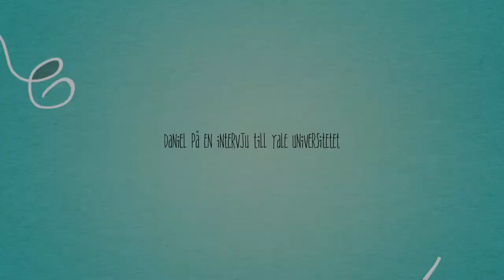Sidospår tipsar: Nicola Yoon - Idag är allt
Sidospårs boktrailer om Nicola Yoon bok Idag är allt (Bonnier Carlsen, 2017).

Natasha tror på vetenskap och fakta. Inte på ödet eller på drömmar. När hon träffar Daniel i New York väntar hon på att samma kväll bli utvisad tillsammans med sin familj. Att bli förälskad i Daniel är inte ett alternativ. Daniel har alltid varit en duktig elev och gjort vad det har förväntats av honom. Han är ingen poet eller drömmare. Men när han ser Natascha så förändras allt. Något i flickan får Daniel att tro att ödet har en exceptionell berättelse för dem. Varje ögonblick i livet har lett fram till just den här stunden. Framför dem finns miljoner olika framtider: vilken av dem förverkligas?

iMovie-video: Katja Kyllönen
Vinjett: Panu Somerma
Produktion: Sidospår och Bibliotekskanalen – Biblioteken.fi, 2019